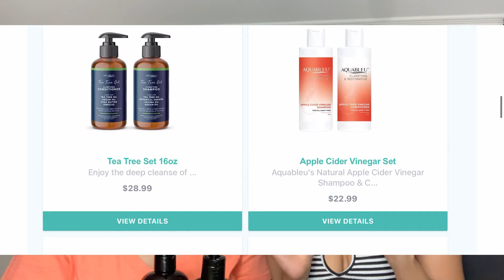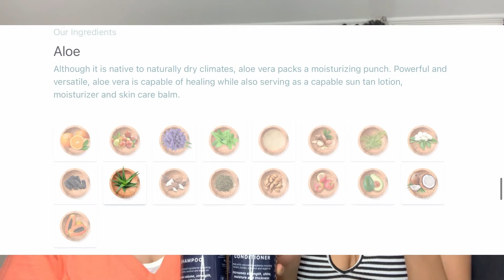AquaBleu | Amazing Natural Hair Shampoo & Conditioner For All Your Needs | Pure Ingredients!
Hi Sunshines!
Welcome back to the M.A.D.CURLS Channel!
We are excited to introduce to you today AQUABLEU! A fantastic line of haircare, skincare and essential oils! These products are natural and free of chemicals, silicones, sulfates, parabens.. etc!  In this video we demo a set of the shampoo and conditioner, give our feedback and talk about our experience!

Alikay Naturals - MADCURLS15
Nature's Little Secret - MADCURLS
EDEN BodyWorks - MADCURLS
MOISTURE LOVE - MAD15
POWER IN BLACK TEES - MADCURLS

Sally Beauty
*We earn a small percentage if you make a purchase from these websites using our link*
➜ ABOUT US:
M.A.D.CURLS = Mother and Daughter Curls
Mother: LoriAnne, 53
Daughter: TaylorAnne, 27
Years Natural: 10 Years
Hair Type: 3b/3c